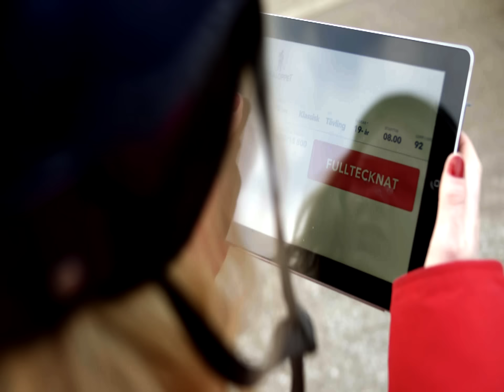Mitt Vasaskägg -Musikvideo- Vasaloppet på SVT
Fick inte du heller en startplats till årets Vasalopp? Misströsta icke! Allt blir bättre med ett Vasaskägg!

Sång - Lara Eide
Text/Musik - Agnes Fred, Ola W. Tappert, Kim Pettersson, Izabell Frid
Allt annat - Iza & Kim

Vasaloppet är världens äldsta, största och längsta skidlopp. Första loppet arrangerades 1922 men egentligen föddes tävlingen ytterligare 400 år tidigare när Gustav Vasa flydde med sitt skägg från danske kungens soldater.

2016 tog platserna till Vasaloppet slut på bara 83 sekunder! Hann du inte få någon plats? Deppa inte ihop. Sätt på dig ett Vasaskägg och dansa med. Vasaloppet kan du följa på SVT.

1978 fick inte kvinnor ställa upp i Vasaloppet, men ett par kvinnor lyckades smita igenom könskontrollen genom att ha på sig ett lösskägg. Idag sätter vi på oss vårt Vasaskägg - mest för att livet blir både roligare och snyggare så.

Ska du kanske åka Vasaloppet 2016? Ta på dig ett Vasaskägg i spåret och håll värmen i ansiktet - samtidigt som du blir både snyggare och snabbare (källa saknas)! Med låten Mitt Vasaskägg i lurarna blir Vasaloppet åtminstone roligare, oavsett som du deltar från skidspåret eller från TV-soffan!